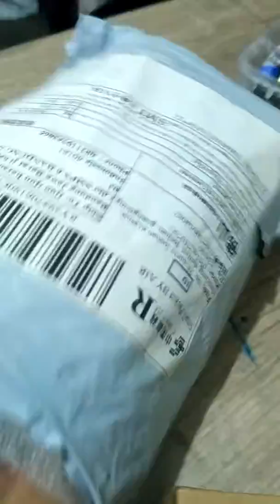Barang kurang Alie express